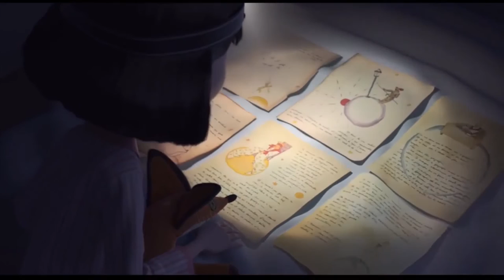Play Movie: El Principito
Bienvenidos a Play Movie: en esta ocasión les presentamos 5 puntos de la nueva película de Mark Osborne y Corazon Films: El Principito

Sigue al equipo de Huella Lince @MimSilva_ @hec55_11 @zolxol

No olvides ver también Play Game con Shampi y descubre un videojuego cada semana.